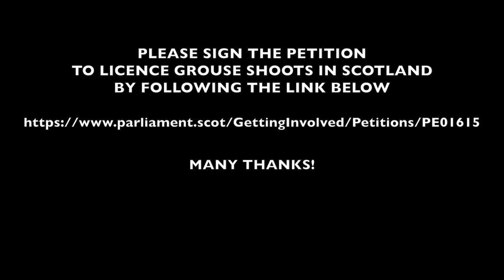LOCH LEVEN HEN HARRIER WEEKEND 2016: INTERVIEW WITH PETER CAIRNS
Interview with Peter Cairns, Conservation Photographer, at the Loch Leven Hen Harrier Weekend on 7 August 2016.